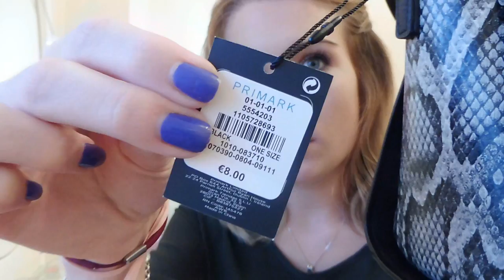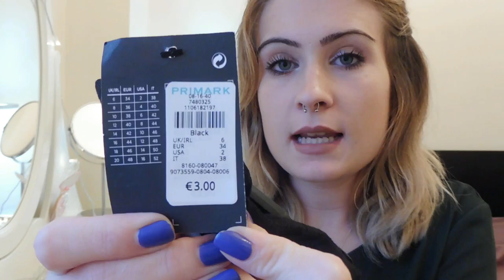HAUL LOW COST PRIMARK & PRIMOR || LADYROSS01